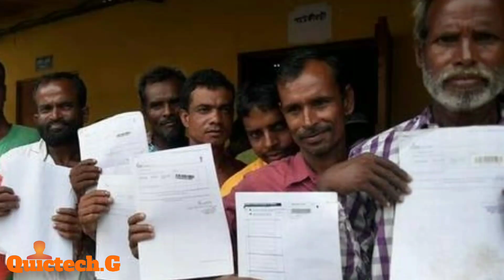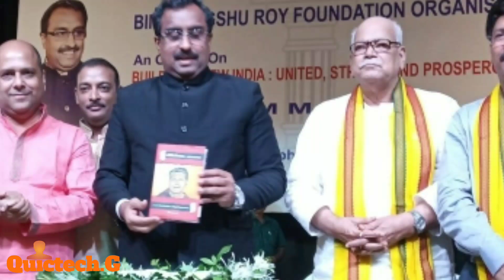NRCত নাম বাদ পৰা হিন্দু বাংলাদেশীৰ বাবে ভাল খবৰ | Good News For Hindu Bangladeshi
I don't own photo clips used in this video.

Regards,
Quictech.G